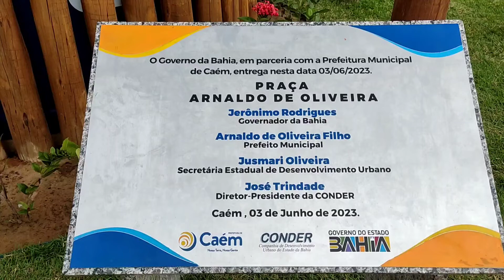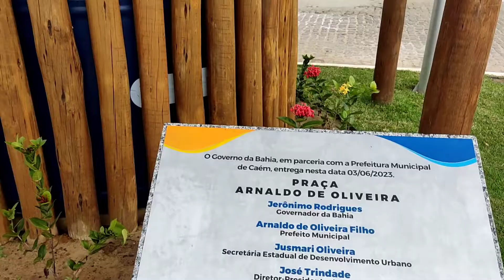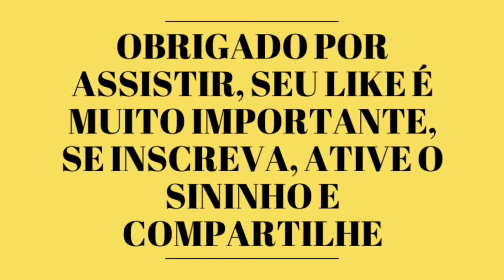PIABAS - BA - LUGAR LIMPO, ORGANIZADO, TRANQUILO E ACONCHEGANTE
Olá galera guenki?